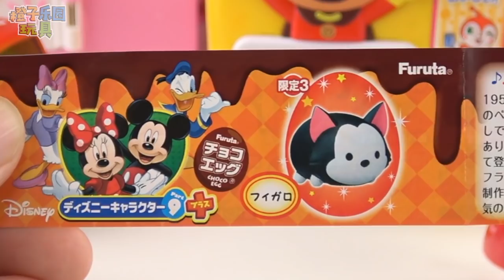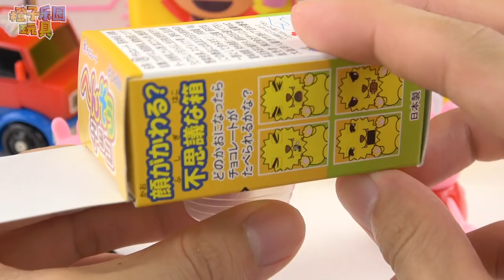小猪佩奇贩卖机买趣味糖果机食玩奇趣蛋